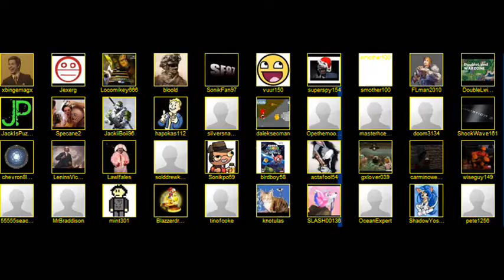100 Subscribers video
Everyones name is at the end, THANKS GUYS!